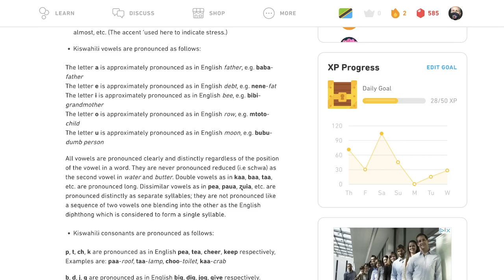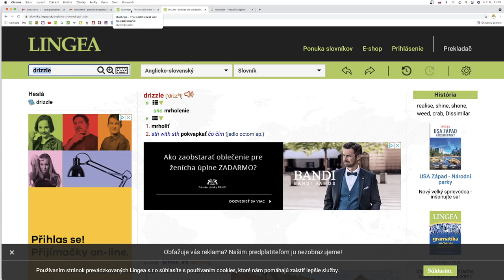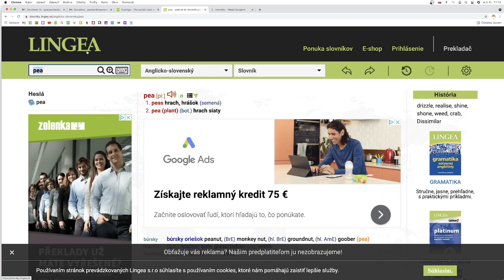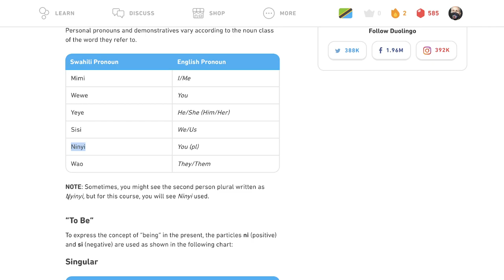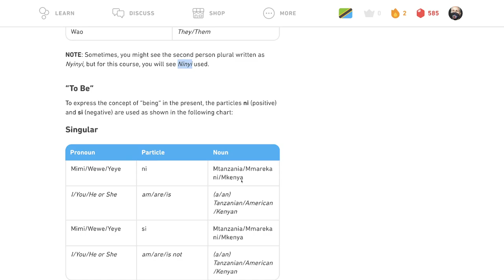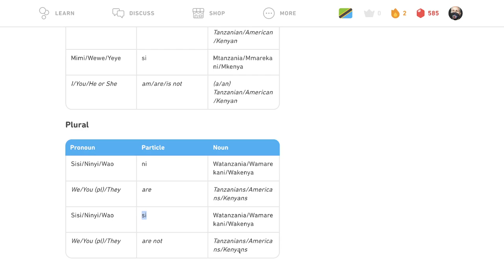🦒 Intro - Tipy - Svahilsky s Yetim